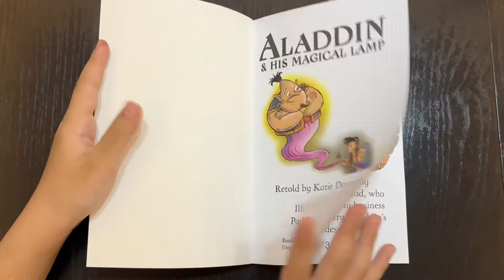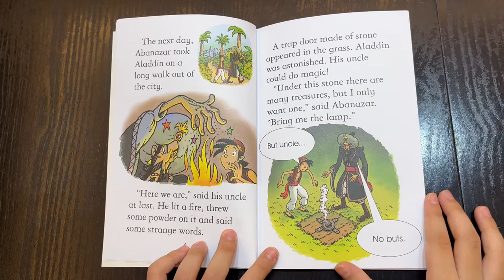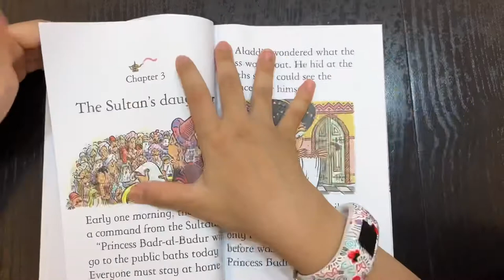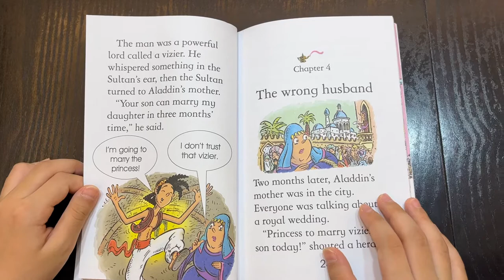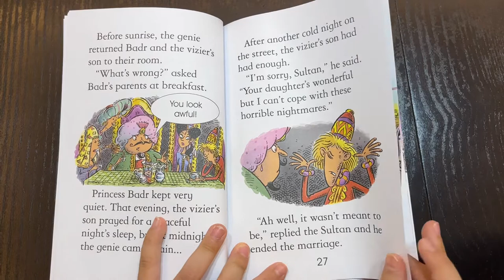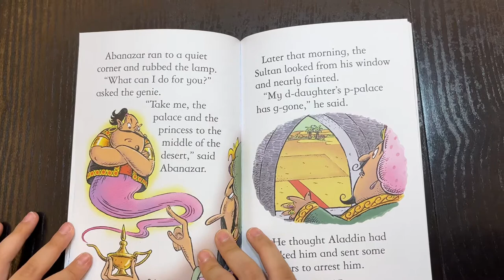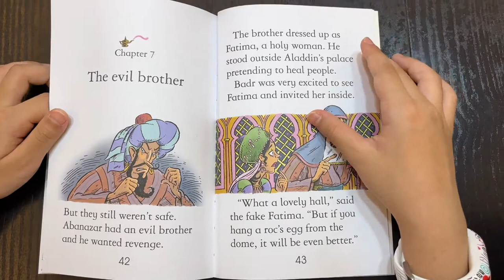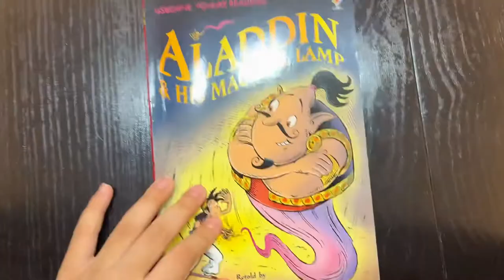Aladdin & his magical lamp-usborne young reading